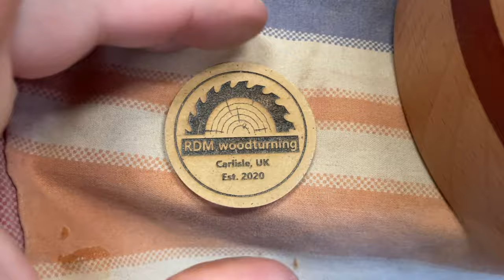How hard can it be? Yarn Bowl - Wood turning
My first attempt at making a yarn bowl. This one is a leaving gift for a colleague who loves to crochet.

I really like the combination of beech and padauk. The yarn cut out was very tricky and certainly kept my heart rate up! The finished bowl was 175mm x 75mm (Just under 7'' x 3'')

Bowl Sanding tool

Gouge Chisel Sharpening Jig

Charnwood Lathe

Gorilla Glue

Bees Wax Oil

The price is the same for you, but it helps support me as a beginner woodturner in my quest to get a better lathe to make even bigger projects, and I really appreciate it!

Note this is NOT an instructional video, or designed for any education purposes, it is simply my own personal steps on my wood turning journey.